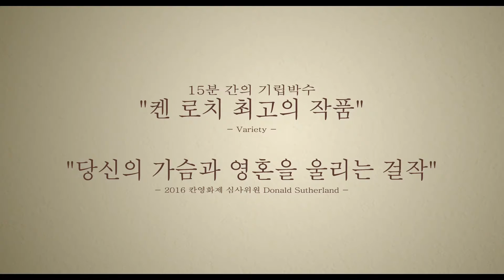나, 다니엘 블레이크 (I, Daniel Blake) 30초 예고편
"평범한 이웃 사촌, 당신은 내게 영웅입니다"

평생을 성실하게 목수로 살아가던 다니엘은 지병인 심장병이 악화되어 일을 계속 해나갈 수 없는 상황이 된다.  다니엘은 실업급여를 받기 위해 찾아간 관공서에서 복잡하고 관료적인 절차 때문에 번번히 좌절한다.  그러던 어느 날 다니엘은 두 아이와 함께 런던에서 이주한 싱글맘 케이티를 만나 도움을 주게되고, 서로를 의지하게 되는데...

2016년 12월 8일 대개봉!

수입/배급: 영화사 진진